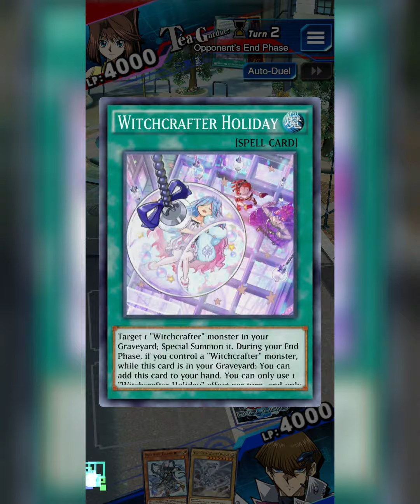Seto Kaiba(Dsod) summons Blue eyes chaos max dragon against Tea Gardner(Dsod) lvl 50!!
صفحتي على الفيسبوك:
if you want else watch me on mypage on facebook :

الرجاء الاشتراك والضغط على الجرس للمزيد من الفيديوهات

After an initial beta period, the game was first released in Japan on November 17, 2016, and then released to the rest of the world on January 11, 2017.[1]

The Windows version was released worldwide via Steamon November 17, 2017